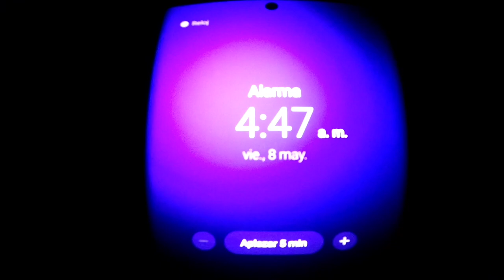kayak fishing offshore third day that I fish in quarantine in my hobie outback 2020.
kayak fishing. third day that I fish in quarantine in my hobie outback 2020. practicing social distancing on board my kayak hobie. fishing for a king mackerel with his mask to avoid contagion😂🤣😂 and a zero mackerel.

pesca en kayak tercer día que pesco en cuarentena en mi hobie outback 2020. practicando distanciamiento social a bordo de mi kayak hobie  pescando una caballa real con su máscara para evitar el contagio😂🤣😂 y una caballa cero.